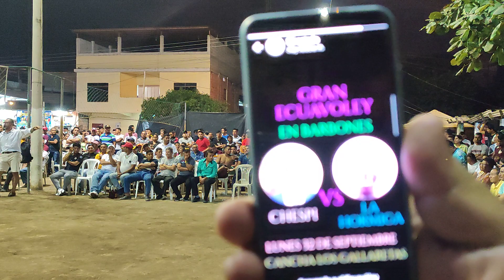Robert 🆚️ Michael Godos /Dw Ecuavoley /Barbones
Robert vs Michael Godos /Dw Ecuavoley /Barbones